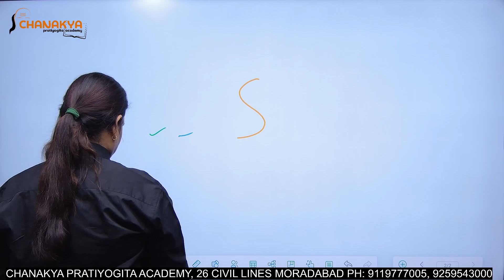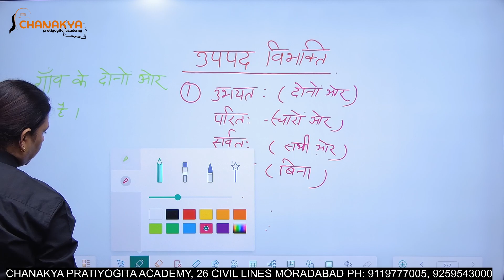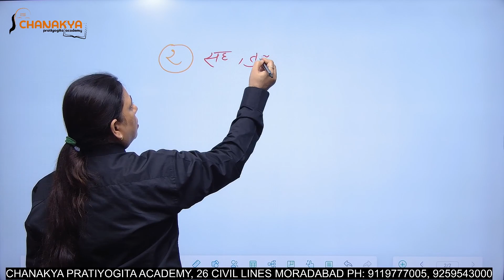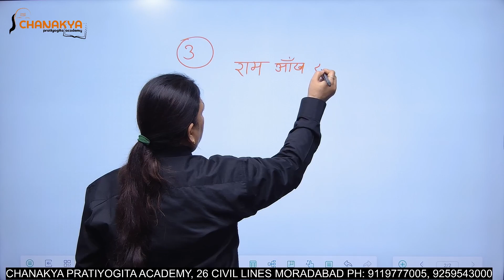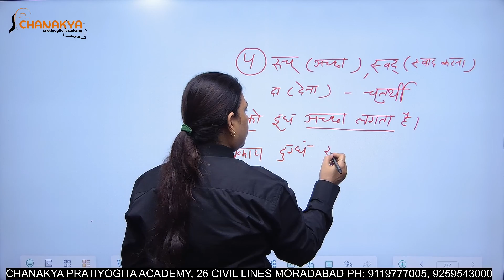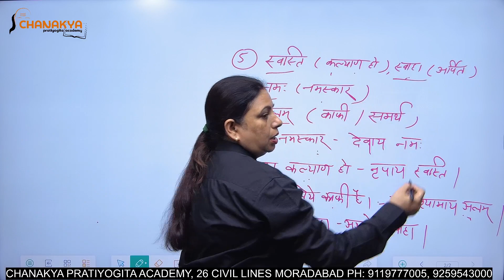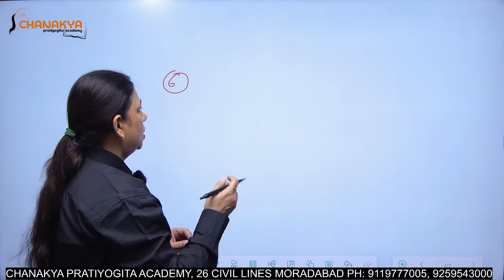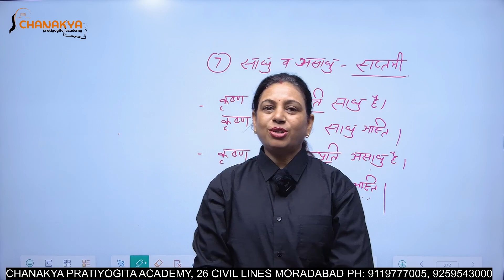Upapad Vibhakti | विभक्ति शब्दों में लगने वाली विभक्तियाँ | प्रथमा से सप्तमी तक by neena mam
संस्कृत व्याकरण में विभक्तियों को समझना भाषा सीखने की कुंजी है! इस वीडियो में, हम प्रथमा से सप्तमी तक सभी विभक्तियों का विस्तृत विवरण देखेंगे। सीखें कि उनका उपयोग कैसे करना है, और मजेदार उदाहरणों के साथ अपने ज्ञान का परीक्षण करें!

Timestamps:

00:00 परिचय (Introduction)
01:00 विभक्ति क्या हैं? (What are Vibhaktis?)
02:00 प्रथमा विभक्ति (Prathama Vibhakti)
04:00 द्वितीया विभक्ति (Dvitiya Vibhakti)
06:00 तृतीया विभक्ति (Tritiya Vibhakti)
08:00 चतुर्थी विभक्ति (Chaturthi Vibhakti)
10:00 पंचमी विभक्ति (Panchami Vibhakti)
12:00 षष्ठी विभक्ति (Shashthi Vibhakti)
14:00 सप्तमी विभक्ति (Saptami Vibhakti)
16:00 अभ्यास प्रश्न (Practice Questions)
18:00 सारांश (Summary)
19:00 निष्कर्ष (Conclusion)

Targeted Exams - SSC, SSCCGL, SSCCHSL, SSCGD, SSCMTS, UPPOLICE, UPPSC, UPP, UPPCL, RAILWAY, IBPS, IBPSPO, and other Government Exams

अभ्यास प्रश्न हल करें और अपनी टिप्पणियों में उत्तर लिखें|